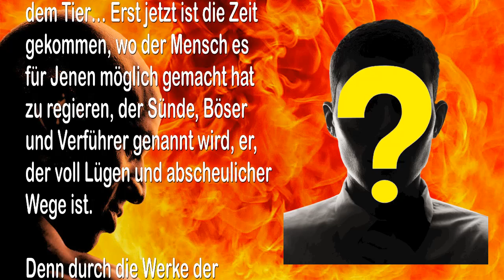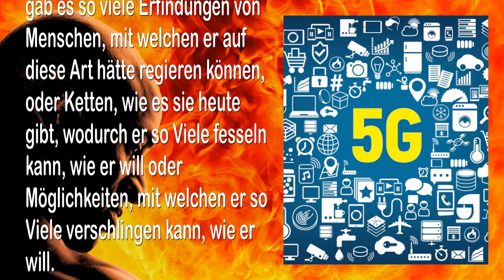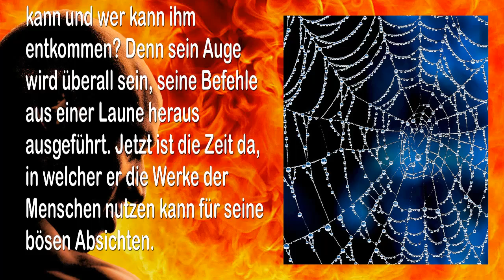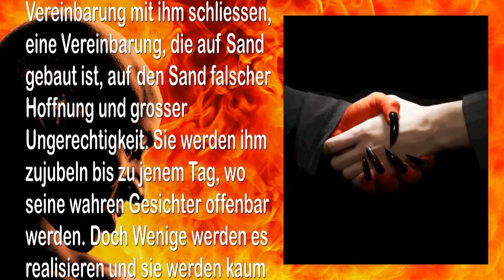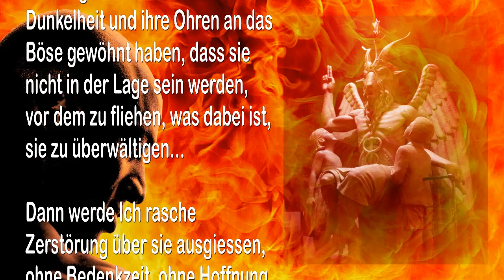Das Zeichen des Tieres... Der Mann des Verderbens kennzeichnet seine Leute 🎺 Die Trompete Gottes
Der Mann des Verderbens & Das Zeichen des Tieres

September 2004 – Von Dem Herrn, Unserem Gott und Erlöser – Das Wort Des Herrn gesprochen zu Timothy und für all Jene, die Ohren haben und hören

Dies sage Ich zu euch betreffend dem Tier… Erst jetzt ist die Zeit gekommen, wo der Mensch es für Jenen möglich gemacht hat zu regieren, der Sünde, Böser und Verführer genannt wird, er, der voll Lügen und abscheulicher Wege ist. Denn durch die Werke der Menschen ist es ihm jetzt möglich, auf diese böse Art Kontrolle über euch zu gewinnen, ja alles zu bewerkstelligen, was er sich vorgenommen hat. Niemals in der Vergangenheit gab es so viele Erfindungen von Menschen, mit welchen er auf diese Art hätte regieren können, oder Ketten, wie es sie heute gibt, wodurch er so Viele fesseln kann, wie er will oder Möglichkeiten, mit welchen er so Viele verschlingen kann, wie er will.

Seht, jetzt ist die Zeit für ihn gekommen, wo er seine Netze über die ganze Welt auswerfen kann und wer kann ihm entkommen? Denn sein Auge wird überall sein, seine Befehle aus einer Laune heraus ausgeführt. Jetzt ist die Zeit da, in welcher er die Werke der Menschen nutzen kann für seine bösen Absichten. Ja, aus den Himmeln kann er seine böse Herde beobachten und aus den Himmeln kann er all Jene zerstören, die sich ihm entgegenstellen. Mit Feuer, Schwefel und glühender Hitze. Auch jetzt beobachtet er und liegt in Lauerstellung, bis seine festgelegte Zeit gekommen ist, genau so wie der Löwe im hohen Gras auf den richtigen Moment wartet, auf die günstige Gelegenheit, zu springen und seine Beute zu verschlingen.

Er hat schon begonnen, seine Leute zu kennzeichnen und eifrig gehen sie… In den Tod gehen sie! Dieser Böse ist äusserst raffiniert, denn er wird über die Erde kommen wie ein Dieb und ein Erretter der Menschen. Er wird sie führen und ihnen schmeicheln und sie verführen… Und sie werden in den Tod gehen! Und Alle, die ihm folgen und sein Zeichen annehmen, werden ihn anbeten und sagen… ‚Wer ist wie dieser Mann? Und wer weiss, was er weiss? Und wer kann sich ihm entgegen stellen?! Wer?! Er ist Derjenige, auf den Alle gewartet haben. Er wird den Nationen Frieden und Wohlstand bringen.‘

Viele werden an jenem Tag eine Vereinbarung mit ihm schliessen, eine Vereinbarung, die auf Sand gebaut ist, auf den Sand falscher Hoffnung und grosser Ungerechtigkeit. Sie werden ihm zujubeln bis zu jenem Tag, wo seine wahren Gesichter offenbar werden. Doch Wenige werden es realisieren und sie werden kaum den Kopf drehen, denn sie sind alles adoptierte Kinder des Verderbens geworden.

An jenem Tag werden sie so tief im Schlamm ihrer Sünden und Ehebrüche stecken, mit ihren verhärteten Herzen und auch ihre Augen werden sich an die Dunkelheit und ihre Ohren an das Böse gewöhnt haben, dass sie nicht in der Lage sein werden, vor dem zu fliehen, was dabei ist, sie zu überwältigen…

Dann werde Ich rasche Zerstörung über sie ausgiessen, ohne Bedenkzeit, ohne Hoffnung auf Erlösung und ohne Ausweg, denn deren Entscheidung ist gefallen…

Ziegen, gekennzeichnet für die Schlacht…
Gefässe, bereit für die Zerstörung… ICH BIN DER HERR!